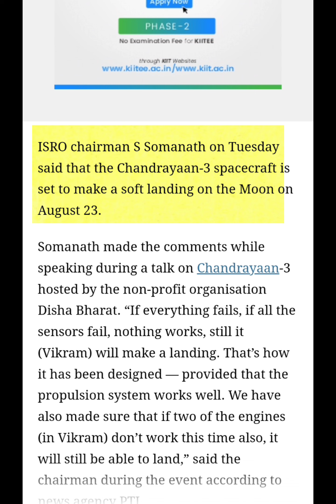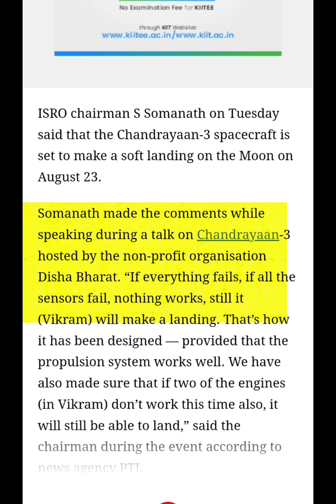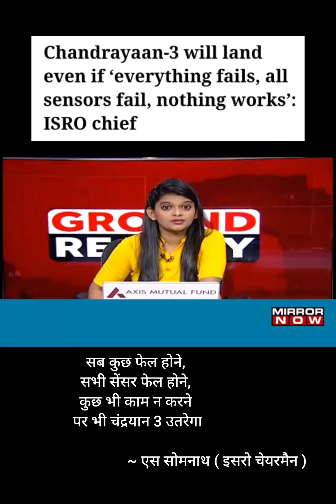Chief S Somnath knows Chandrayaan-3 is FARJI❗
ISRO CHIEF S SOMNATH STATEMENT ON CHANDRAYAAN-3 LANDING